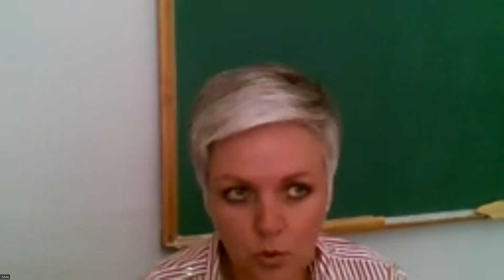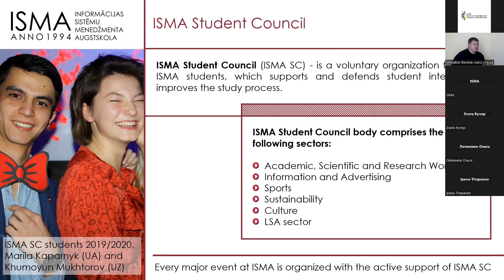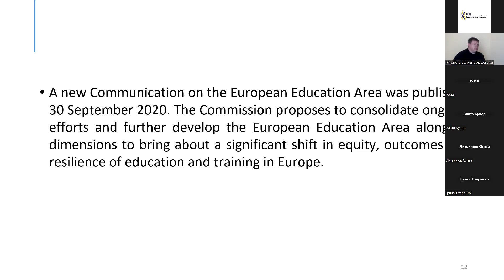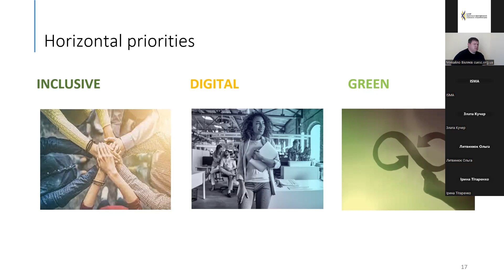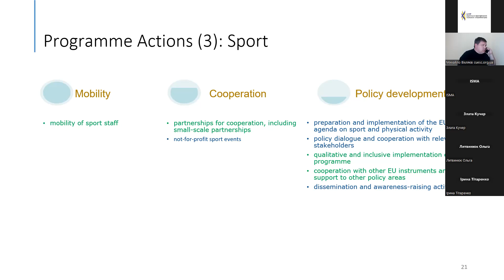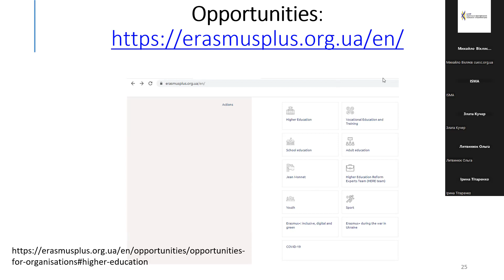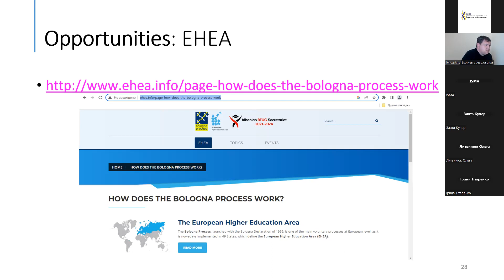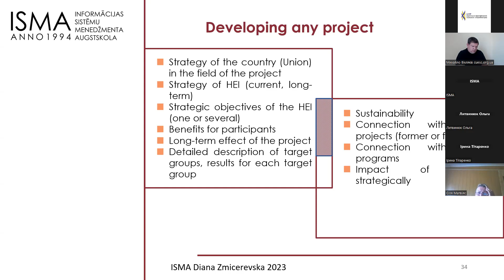New opportunities in academic mobility and internationalization of scientific research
29 серпня у межах науково-педагогічних стажувань, які проходять на базі Вищої школи менеджменту інформаційних систем (ISMA), була проведена онлайн-лекція від литовської колеги Центру українсько-європейського наукового співробітництва.

Спікером заходу була Діана Зміцеревська, магістр економіки, доцент Вищої школи менеджменту інформаційних систем (ISMA), керівник проєктного відділу. Лектор виступила з темою «New opportunities in academic mobility and internationalization of scientific research» («Нові можливості в рамках академічної мобільності та інтернаціоналізації наукових досліджень»).